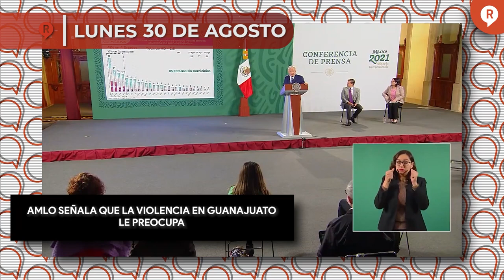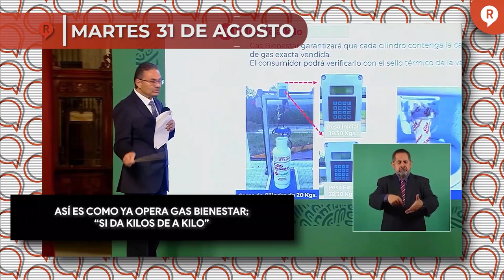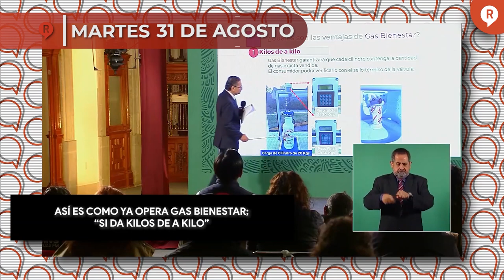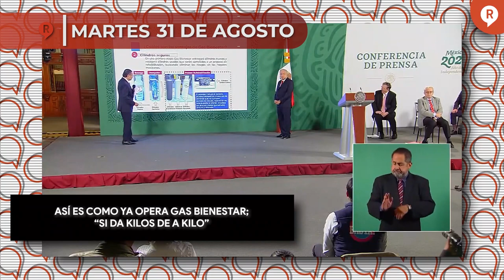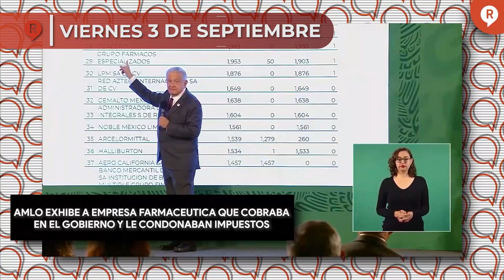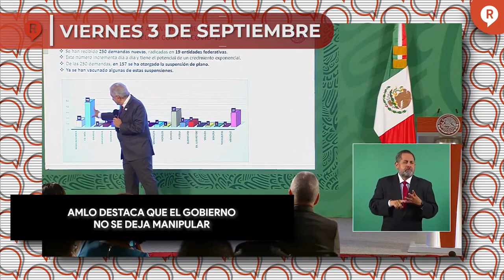Regeneración Presenta: RESUMEN SEMANAL DE LAS MAÑANERAS 30 de agosto al 3 septiembre ¡IMPERDIBLE!